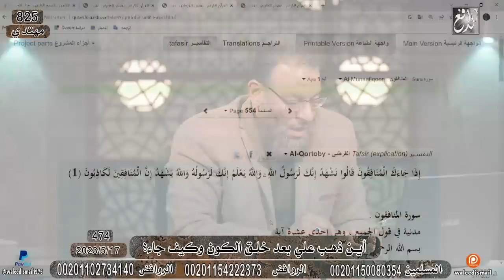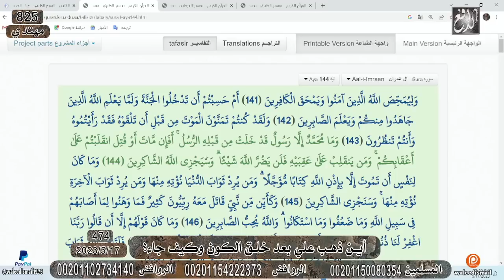وليد إسماعيل/ح474_خلق الكون/ الرد على أمير القريشي و علاء المهداوي